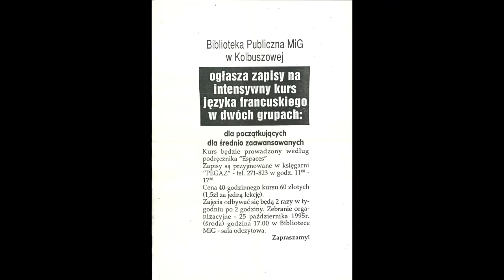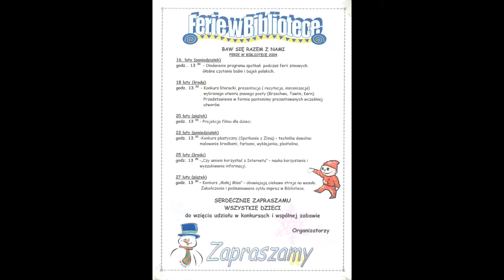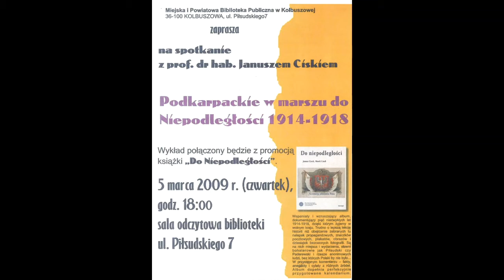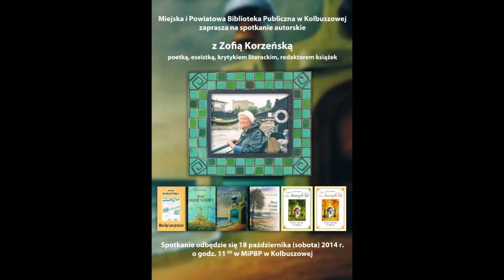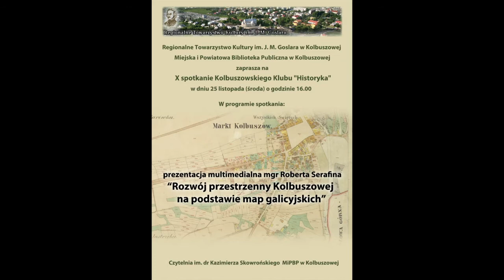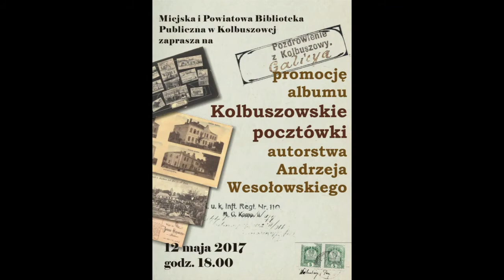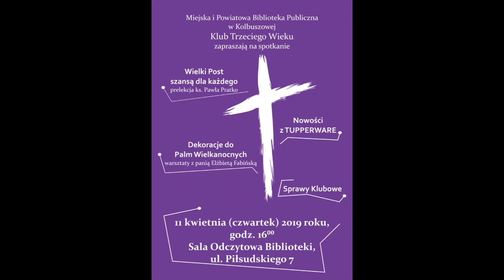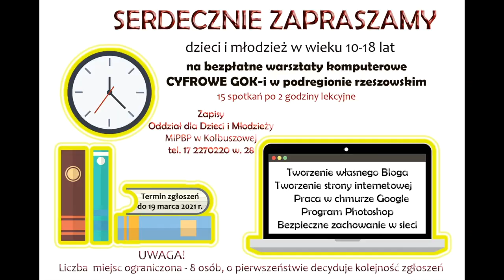30 lat plakatu Miejskiej i Powiatowej Biblioteki Publicznej w Kolbuszowej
Zapraszamy do oglądnięcia wystawy przedstawiającej 25 lat plakatów, wydawanych przez Miejską i Powiatową Bibliotekę Publiczną w Kolbuszowej. Plakaty informowały oraz zapraszały naszych czytelników na organizowane przez nas wydarzenia. Zaprezentowane plakaty stanowią tylko część zbioru. Pierwsze plakaty charakteryzują się prostotą użytych środków oraz szarością barwy, wynikającą z możliwości drukarek igłowych oraz edytorów tekstu środowiska DOS. Wtedy nikt jeszcze nie słyszał o Windows. Z roku na rok, poprawiały się możliwości techniczne wydruku plakatów. Doszedł kolor oraz zwiększały się nasze umiejętności graficzne. Chcemy podkreślić, że nasze plakaty były opracowywane przez pracowników biblioteki, która nigdy nie zlecała takich prac profesjonalnym grafikom.